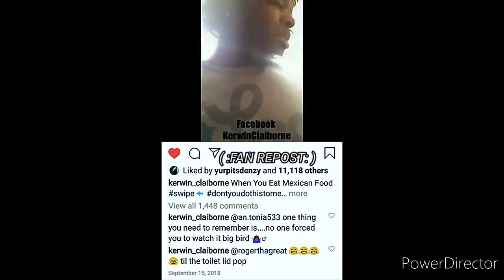Kerwin Claiborne Voiceover yep_im_kajun HAS THE bubbleguts 🤢 DO YOU doop 💩 ON OTHER 👥'S 🚽'S⁉️‼️🙏🏾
AS promised ↔️🙏🏾LESS🆙
I MADE THIS📲*A little SHORTER*
👀GIRL LET IT GO AND LET GOD🙌🏾 DEAL WIT IT😭😷😷😷😭😭🤔😂😶🤦
👀 EXCUSE ME 🙅🤦IA NEED A NEW🚽😭😭🤣🤣
IT smelllikecrablegsupinhere 😭😂
👀 Y'ALL IS sodoggoneeager 🤣🤔
I'M DONE YAWL ☠️😱😆 SHE USING HER 📠🤳📺📲 ↔️🤣😂🤦🗺️

"💨2️⃣WITCHABOY"
{LET'S WORK WITH YURP}
( :FAN REPOST: )📲